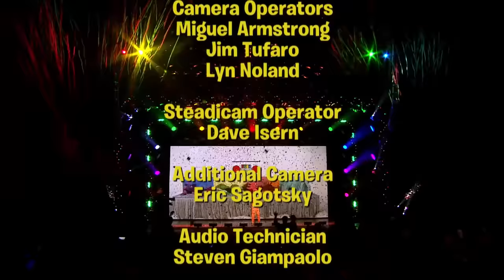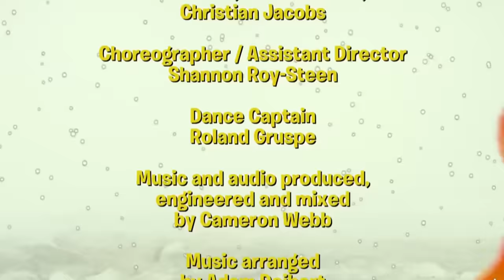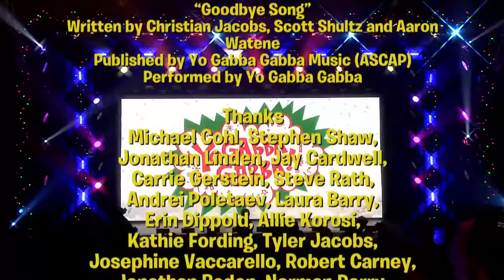Yo Gabba Gabba! Family Fun - DJ Lance Special